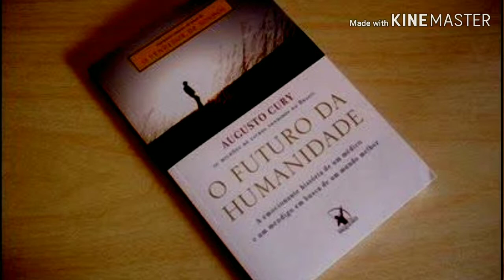Mundo cão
Autoconhecimento